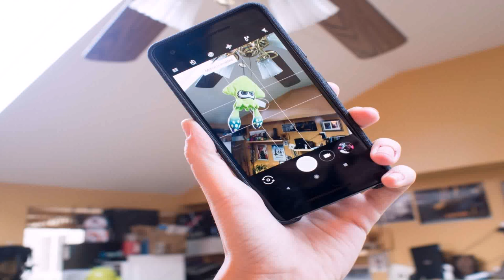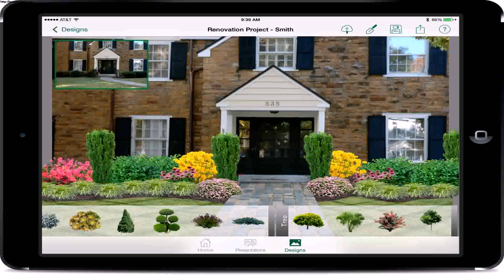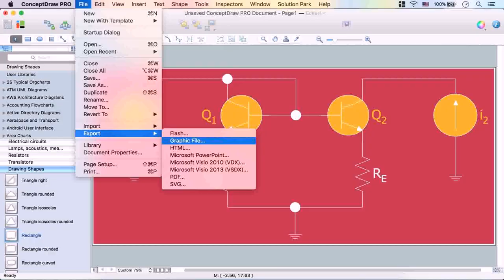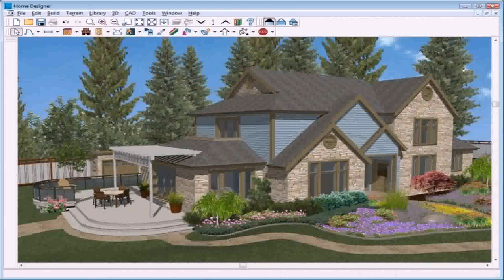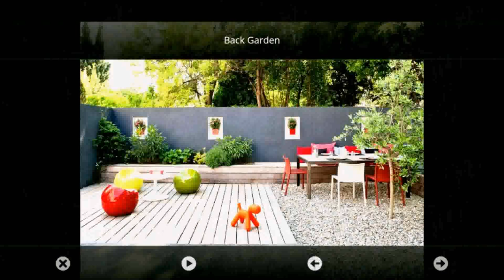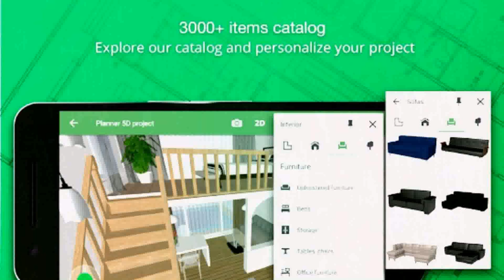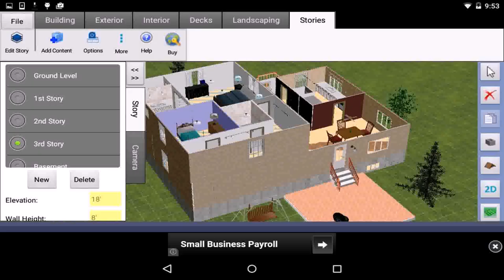Free Landscape Design Software For Android - DaddyGif.com (see description)